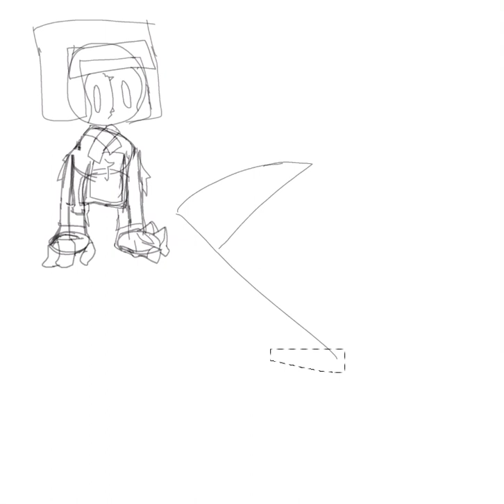Drawing a Silly Gorilla tag oc (yes it’s based off spud)